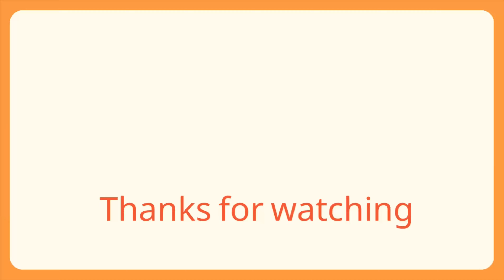Shito recipe | Ghana black Sauce